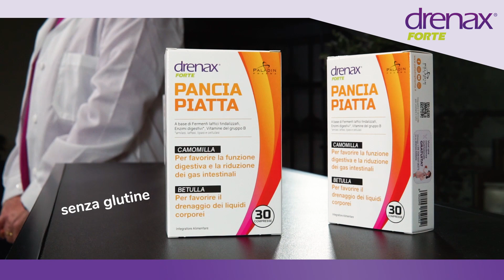Drenax Pancia Piatta per favorire la funzione digestiva dei gas intestinali